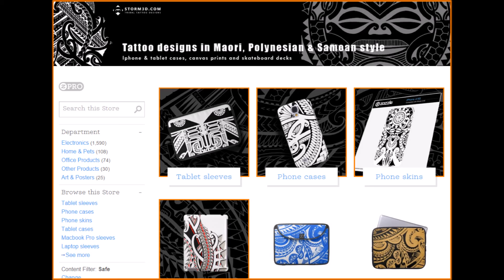Tribal tattoo products: Handdrawn designs on skateboard decks, mousepads, Iphone and ipad cases!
Here's a selection of the latest products with my handdrawn tribal tattoos. I made a set of skateboard decks with a lot of nice polynesian tattoo patterns, mousepads with high quality prints and protective ipad cases.

I'm a graphic/tattoo designer, specialized in Maori/Polynesian and Samoan tribal tattoos. All designs are handdrawn and scanned in high resolution and
On Zazzle you can find my shop with loads of customized products:

- cases for your Iphone 4/5 and 6/6+
- Samsung Galaxy S3, S4 and S5 cases
- protective Ipod touch cases
- covers for your Blackberry Bold
- HTC vivid designs
- Galaxy Nexus tattooed cases

I also designed a lot of Tablet-, laptop- and Macbook sleeves

Check my Tattoo designs on canvas if you want some of my art on your wall.